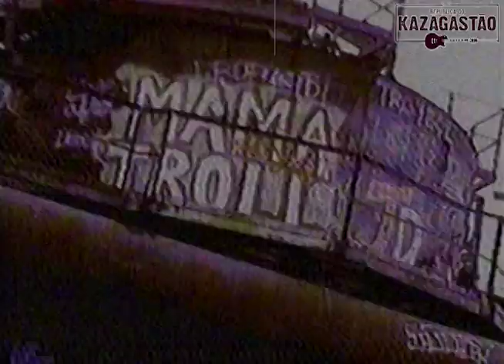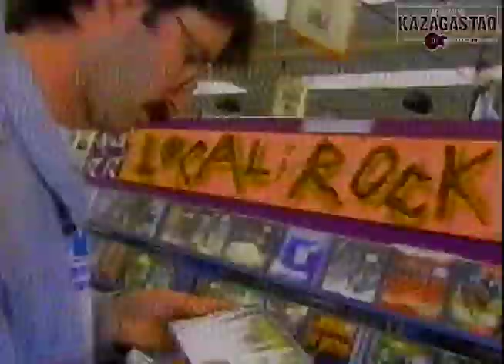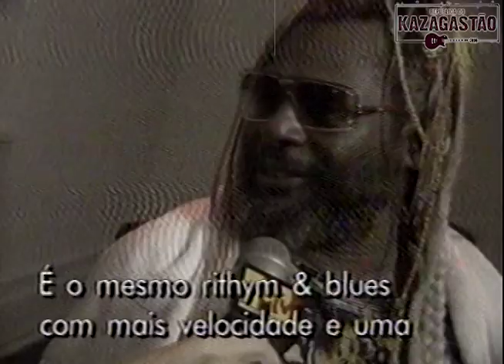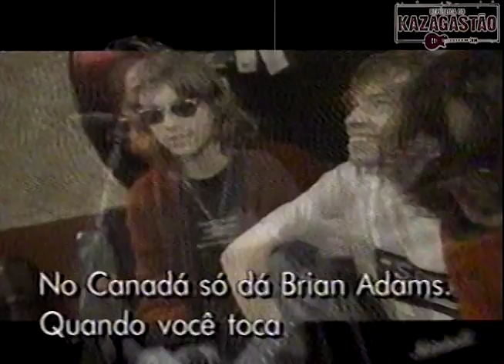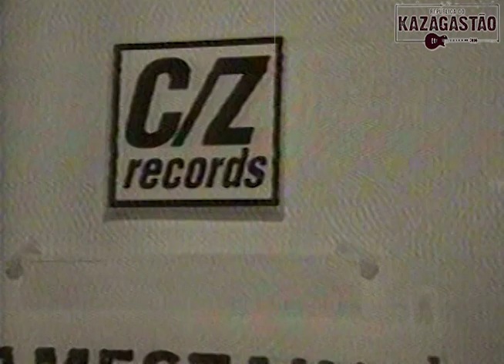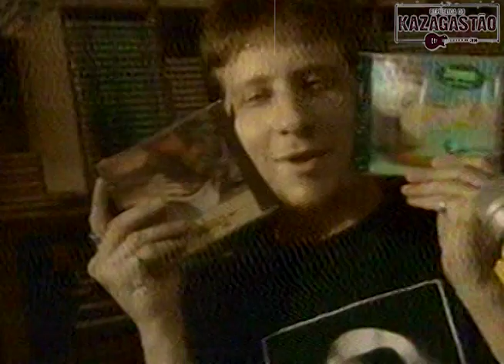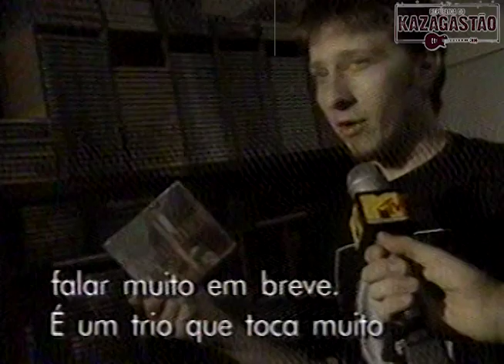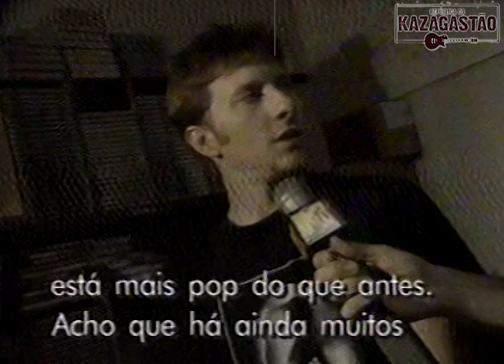GASTÃO REDESCOBRE SEATTLE (1993)(Parte1) - Arquivo KZG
Gastão Moreira esteve em Seattle pela MTV em junho de 1993. A visita rendeu 4 programas especiais batizados "Gastão Redescobre Seattle". Aqui estão os dois primeiros da série.